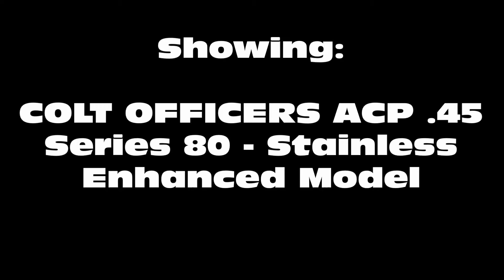COLT OFFICERS ACP .45 CALIPER - SERIES 80 - STAINLESS ENHANCED MODEL - 1911 PLATFORM PISTOL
This is a Colt Officers ACP .45 caliper series 80 all stainless enhanced model of 1911 platform pistol shown with a few upgrades.